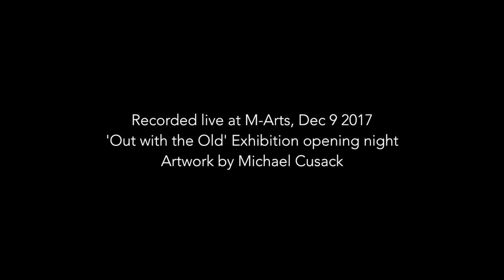End of the Road (live) by Sarah Temporal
What do I love about live poetry? Sharing energy with the audience; co-creation in a moment in time. Here is a highlight from the opening night for 'Out with the Old', an exhibition at the fabulous new M-Arts precinct.

Sarah Temporal is a poet, performer and teacher from the Northern Rivers, NSW Australia.

Filmed live at M-Arts, Murwillumbah NSW, 9th December 2017
Words by Sarah Temporal
Artwork by Michael Cusack